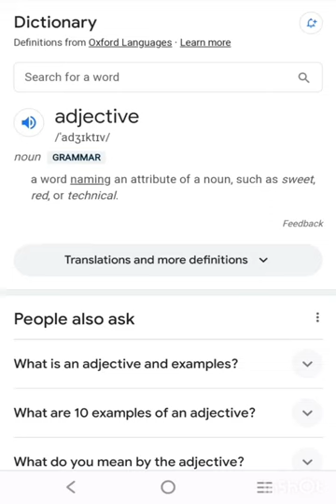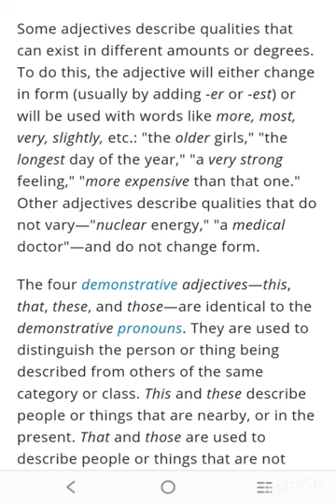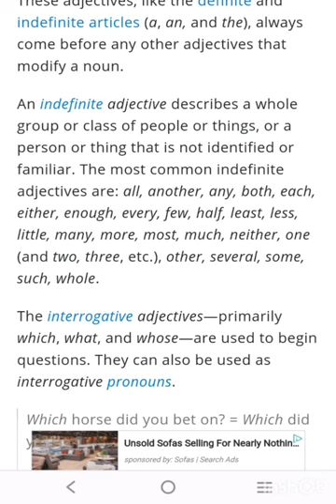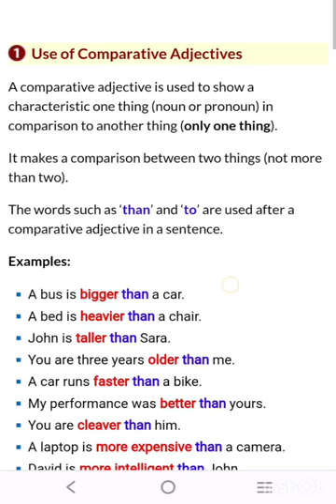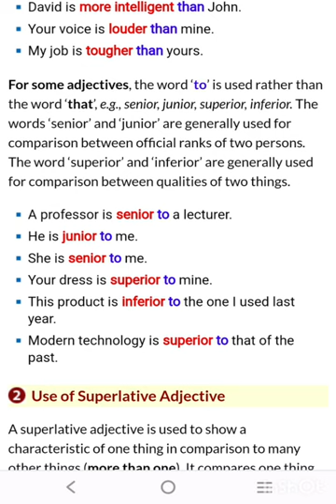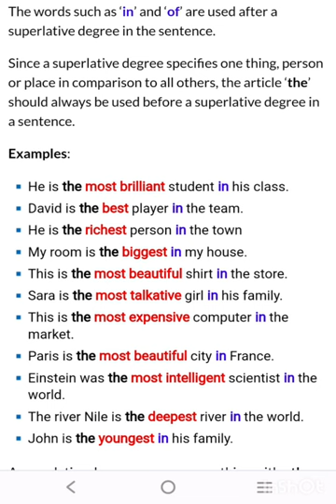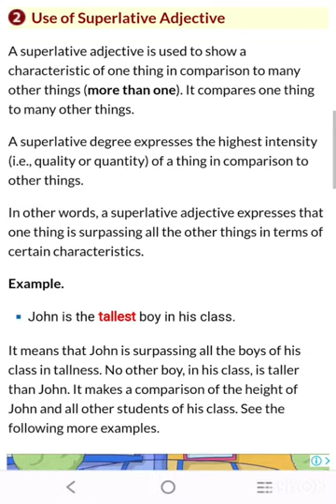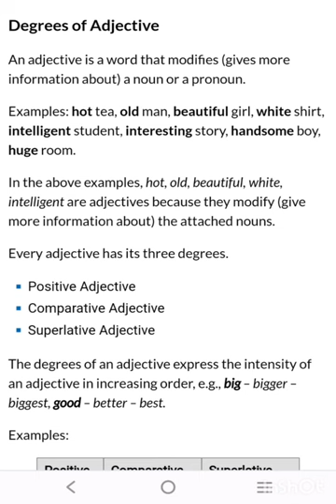Adjectives | Degrees of Adjectives | English Class 7th